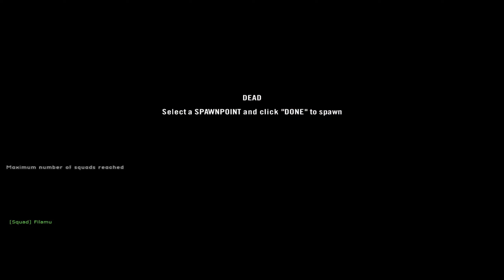While hunting FOBs with a jeep, a chopper decided to show up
Probably one of my favourite chases in PR.

After editing and before publishing the video I checked the battlerecorder file of this match and found out the chopper was manned by ArnoldHipster and GoodGuyMike